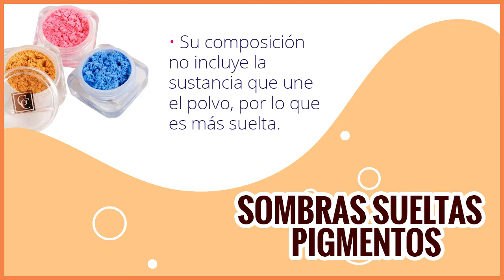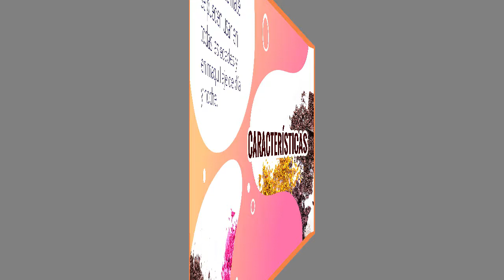Tipos de Sombras en Maquillaje